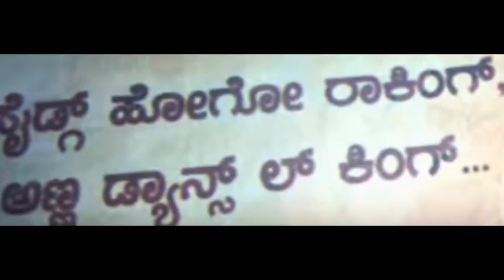ಸೈಡಿಗ್ ಹೋಗೋ ಯಶ್ ಅಂದ್ರಾ ಎಸ್ ನಾರಾಯಣ್? | Does S.Narayan Hold A Grudge Against Rocking Star Yash?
Watch ಸೈಡಿಗ್ ಹೋಗೋ ಯಶ್ ಅಂದ್ರಾ ಎಸ್ ನಾರಾಯಣ್? | Does S.Narayan Hold A Grudge Against Rocking Star Yash?

Does S. Narayan have anything against Anthamma Yash? Wondering why this question came up? S. Narayan has used a line 'Side ge hogo Rocking' in the poster of him new project making people wonder if S.Narayan has indirectly targeted the Rocking star. Rumors were heard that S.Narayan had asked Yash for dates which Yash couldnt fulfill due to his busy schedule and hence the drama.. Who else would know the truth better than S.Narayan!!!